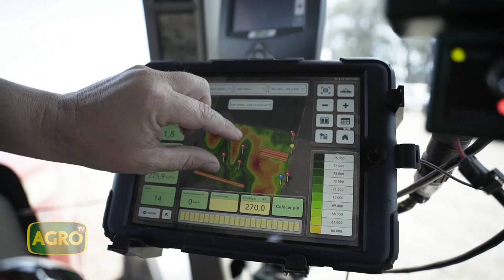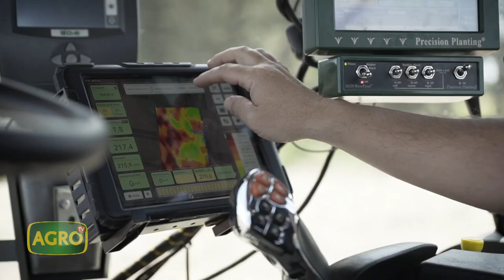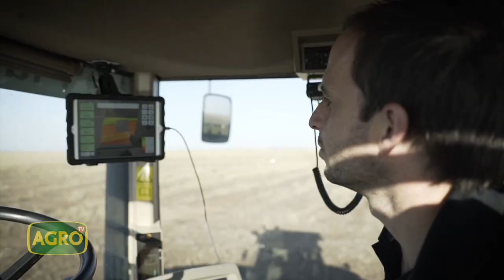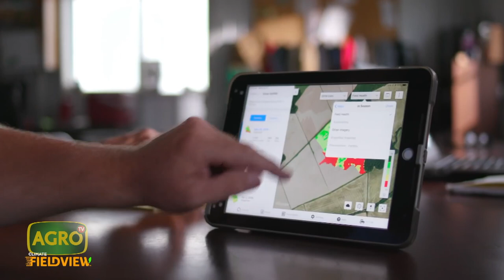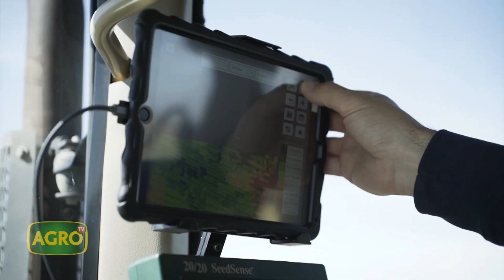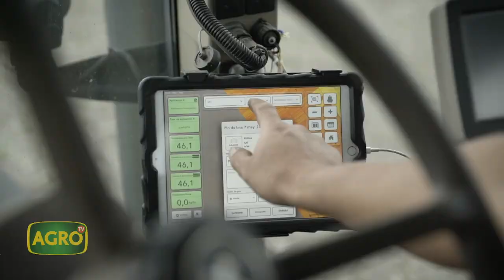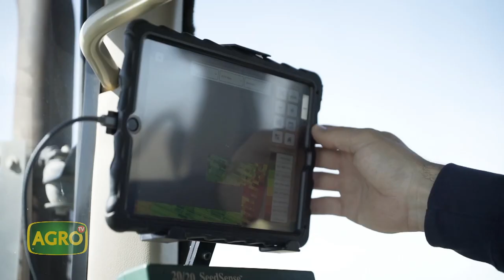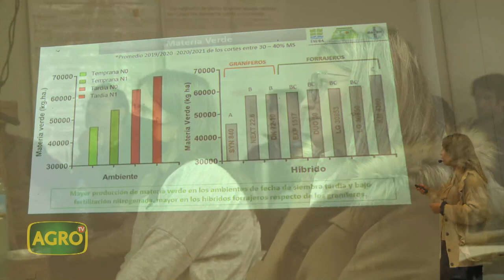Cómo se diseñan los sist. agr. con inteligencia artificial y precisión en el lote (#979 2022-05-14)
La agricultura actual está cambiando y exige procesos productivos sustentables, con respaldo científico. Desde hace 10 años, Bayer Crop Science, investiga y trabaja junto a universidades, instituciones y especialistas, y están diseñando innovaciones colaborativas. Nahuel Peralta detalla cómo el conocimiento, la información y la integración de soluciones digitales, pueden achicar la brecha de rendimiento en el cultivo de maíz.

- Ing. Agr. Nahuel Peralta, Gerente Ejecutivo de Maíz y Sorgo Bayer Crop Science Cono Sur